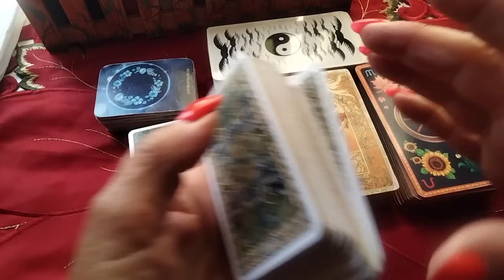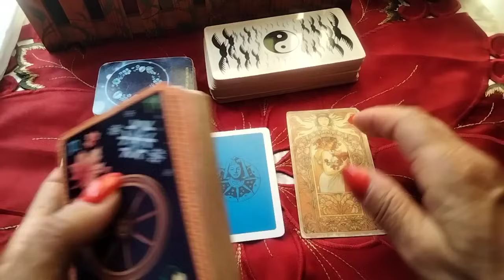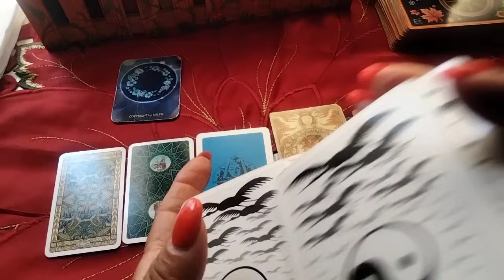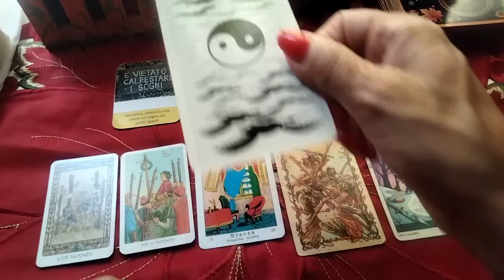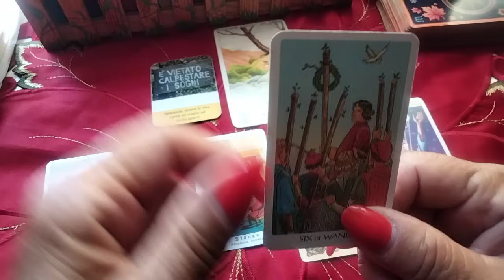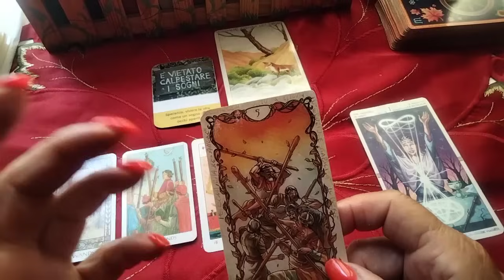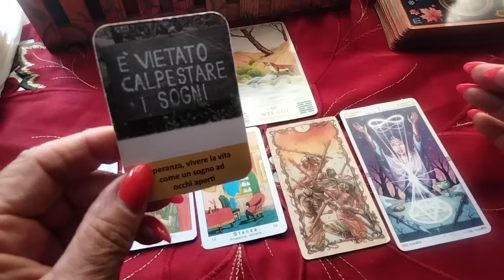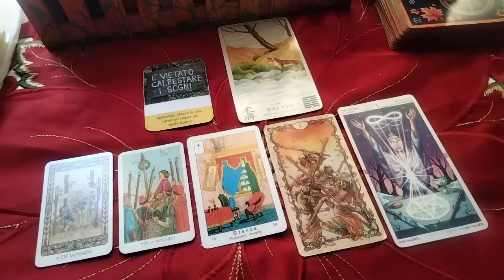"Il messaggio del giorno per voi!"🔮🤔🕵️"Presto ci saranno cambiamenti radicali nel vs rapporto ✨💓